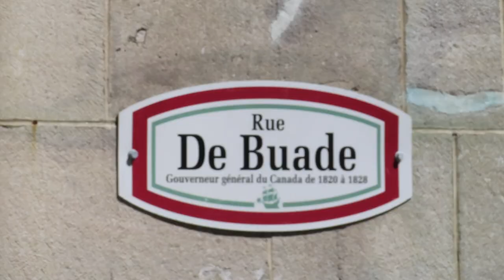Québec, Vieux-Québec, Rue De Buade, Mai 2022 / Quebec City, Old Quebec, De Buade Street, May 2022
Québec, Vieux-Québec, Rue De Buade, Mai 2022 /
Québec, Old Quebec, De Buade Street, May 2022